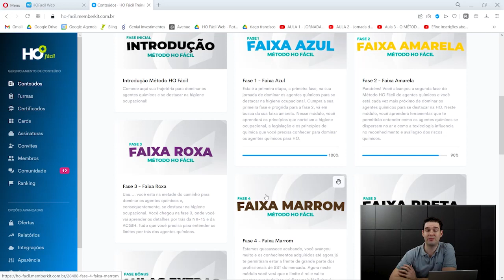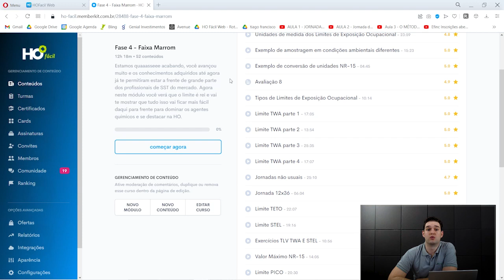Quanto tempo devo coletar minha amostra para higiene ocupacional? - Higiene Ocupacional - AR #73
Já te bateu aquela dúvida sobre qual o tempo de amostragem para um agente químico para higiene ocupacional? Será que é 75% da jornada, 8 horas, 15 minutos e etc? Então, acompanhe esse vídeo até o final que você aprenderá tudo.